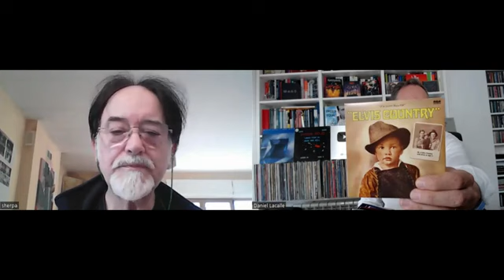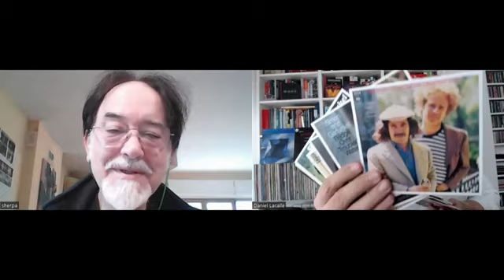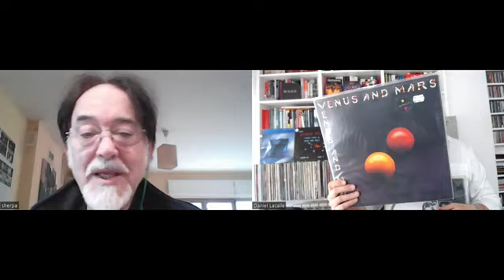SHERPA - Entrevista - Los 10 Artistas de Influyentes de SHerpa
Canal Dedicado a la Videografia de Baron Rojo...Tratando de recopilar en un solo canal todo lo relacionado con el mejor grupo del Heavy Rock Español de todos los tiempos.
Este canal de Youtube se crea sin ningun animo de lucro y todos los derechos pertenecen al propio grupo y editoriales correspondientes...
LARGA VIDA AL BARON !!! .